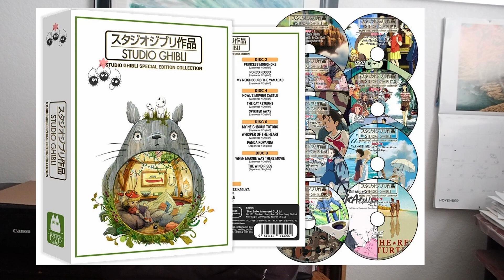I started to enjoy the films I used to like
Re-watching the films that I liked became my supreme enjoyment I never expected.  Even with the spoilers that I know already the plots, I still find the interesting stories and scenes.  I would like to collect the DVDs although the physical media becoming obsolete day by day.